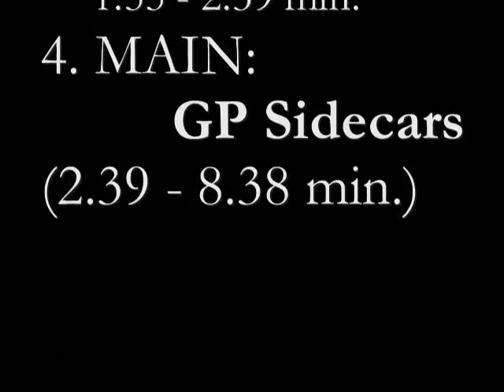GP Sidecars Genk (B) 2008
Complitaion of the Belguim GP Sidecars, the biggest sidecarcross event of the world!